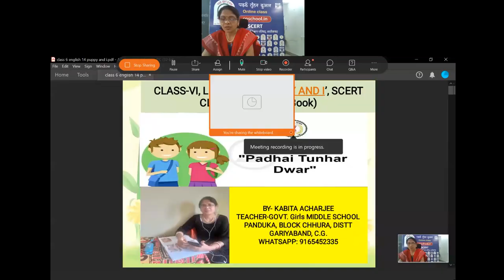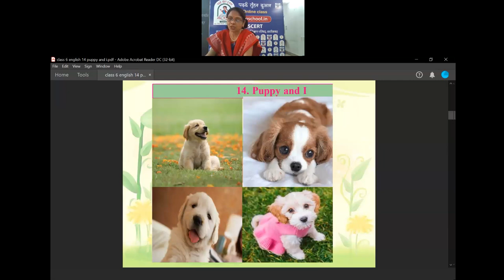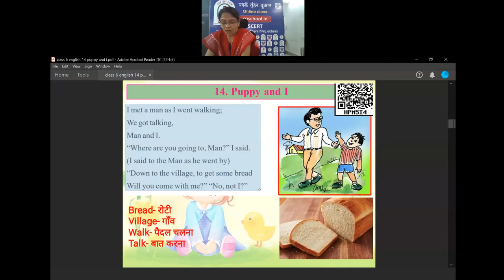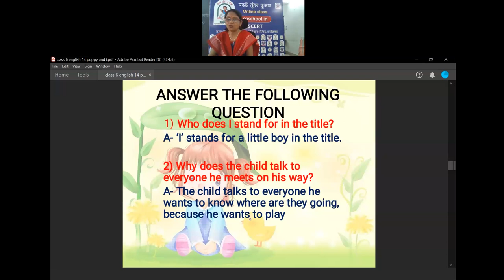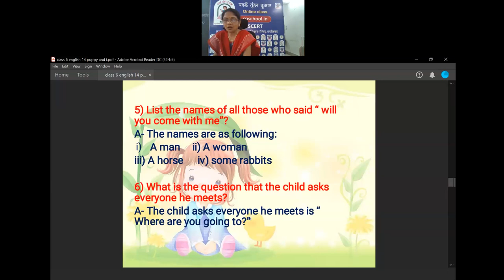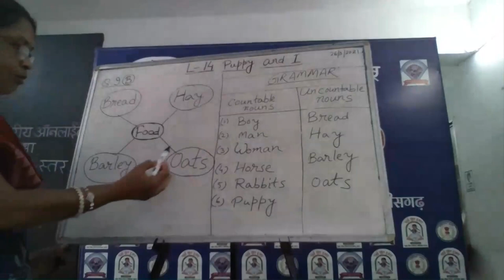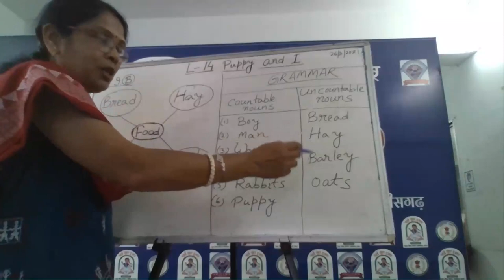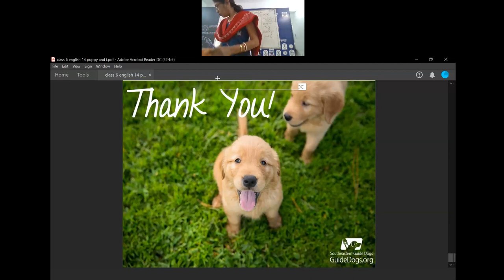कक्षा 6अंग्रेजी(14- PUPPY AND I)by कबिता आचार्जी , शिक्षक,शा कन्या पू मा शा पांडुका